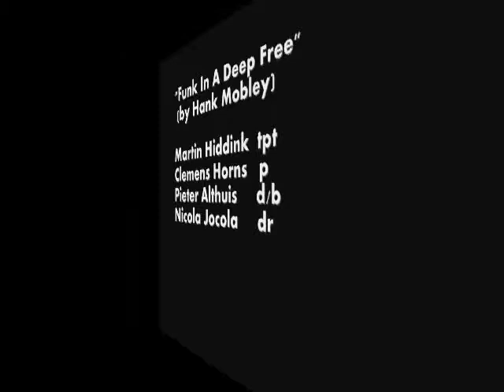Nicola Jocola jazz drummer plays "Funk In A Deep Freeze"